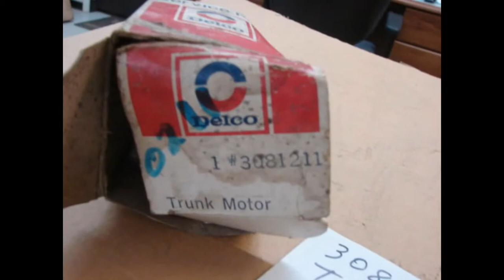3081211 NOS GM PULL DOWN MOTOR 1977 78 79 CADILLAC ELDORADO FLEETWOOD DEVILLE TRUNK LID